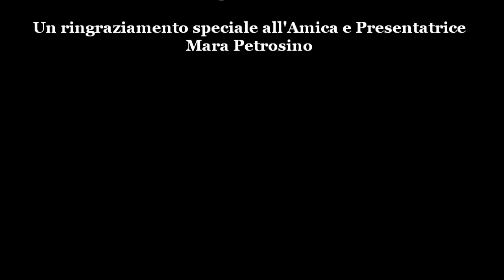Trio Stravaganza - J.S. Bach "Concerto in Re Minore BWV1060" Allegro - Adagio - Allegro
GIOVEDI' 7 NOVEMBRE 2013 - SALA SILENTIUM di BOLOGNA

TRIO STRAVAGANZA:
SIMONE GINANNESCHI (FLAUTO)
ANTON BEROVSKI (VIOLINO)
FLORIANA FRANCHINA (PIANOFORTE)

J. S. BACH - CONCERTO IN RE MINORE BWV1060
per flauto, violino e pianoforte "Allegro - Adagio - Allegro"

Organizzazione AGENZIA SPETTACOLO NIKA

in collaborazione con Associazione Culturale Crescendo
MOB "Molecole Bolognesi" Francesca Rossi Consigliera del Quartiere San Vitale
Un ringraziamento speciale all'Amica e Presentatrice Mara Petrosino